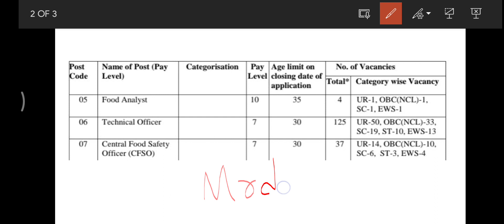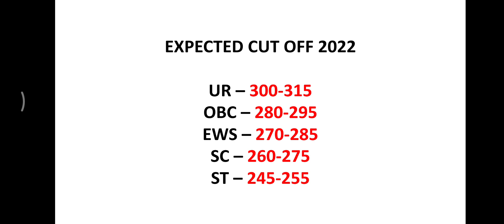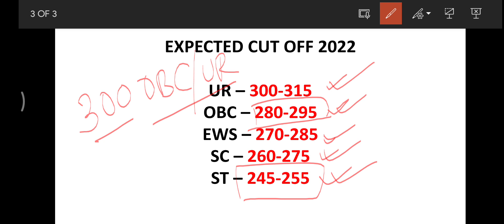FSSAI CFSO EXPECTED CUT OFF 2022 • CENTRAL FOOD SAFETY OFFICER CUT OFF • BASED ON ANSWER KEY & POLLS